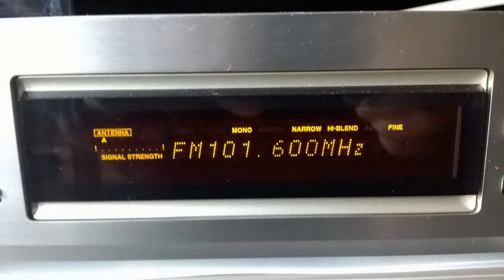DX FM 101.6 Mhz KMFM from Wrotham, Kent. 61km distance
Reception date: 11-Apr-2017 / 10:06 UTC
Receiver: Onkyo-T4711
Aerial: half-wave folded dipole (placed indoor)
Distance: 61km
TX E.R.P: 400W
RDS/Stereo: No/No
Signal strength:  NIL
PI code: No

A very weak reception of KMFM (101.6 Mhz) from Wrotham, Kent. TX rated at 400W only. 61 km distance from the transmitter. This is the first time I received this station.

Received in Hatfield, Herts.